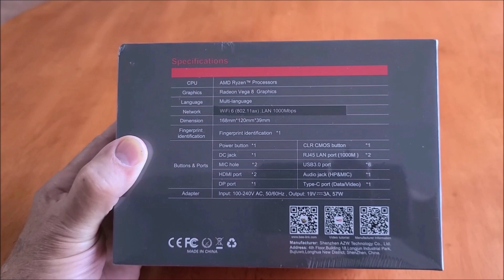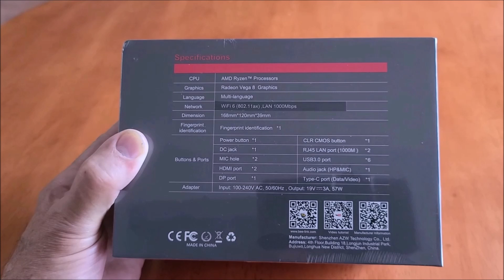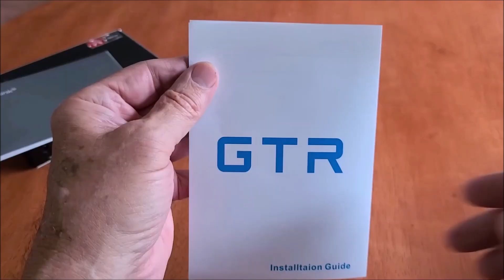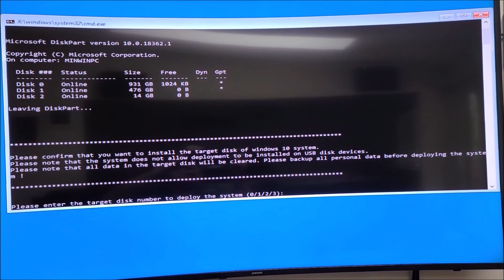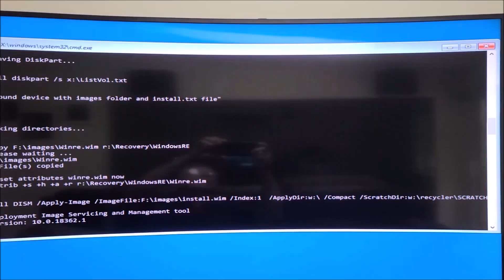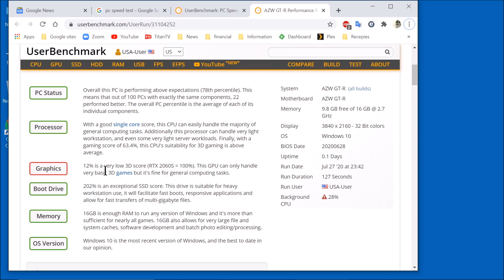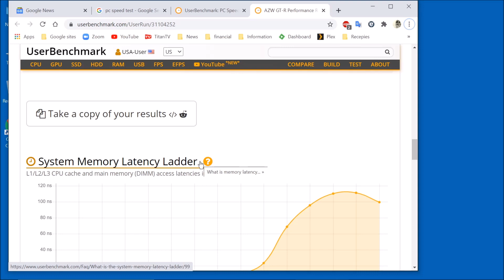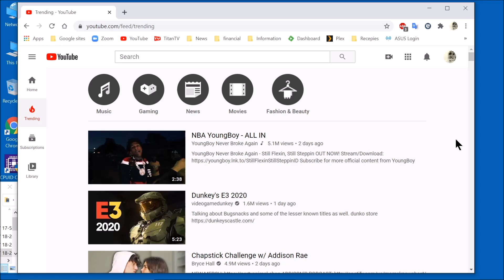Beelink AMD Ryzen Powered MiniPC First Look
This is one of the first MiniPCs that are using the powerful AMD Ryzen CPU.. It is fast a powerful for a low powered miniPC.  It has a quad core eight thread CPU.